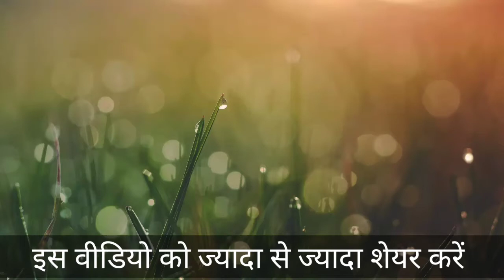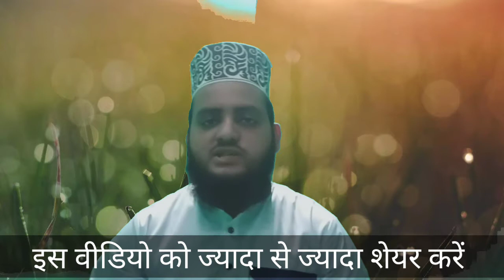Namaz me mobile bajne se namaz hoti hai ya nahi. नमाज में मोबाइल फोन बजने से नमाज होती है या नहीं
आज मैं आप को बताउंगा की अगर नमाज में मोबाइल फोन बज जाये तो किया करें किया नमाज में अगर मोबाइल फोन बज जाये तो नमाज नहीं होती है इस वीडियो को जरूर सुने